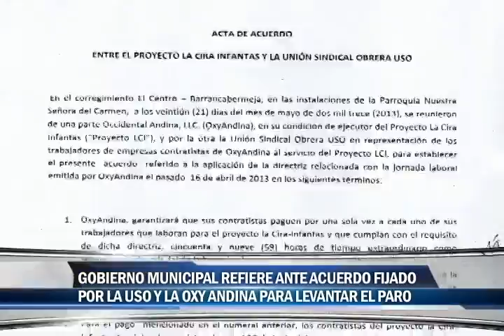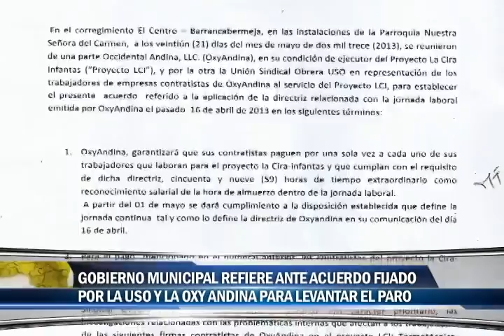Gobierno Municipal se refiere al acuerdo fijado por la USO y la OXY para levantar el paro